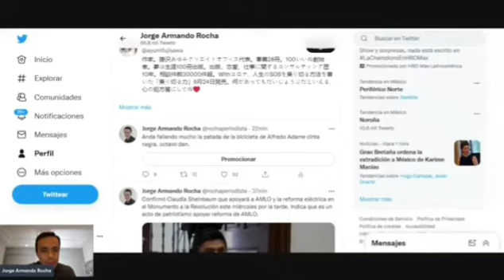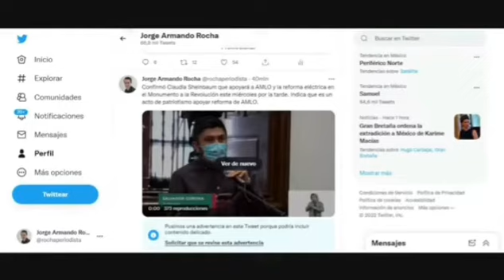Claudia Sheinbaum cierra filas con AMLO y la reforma eléctrica